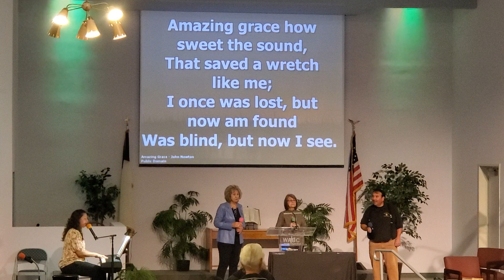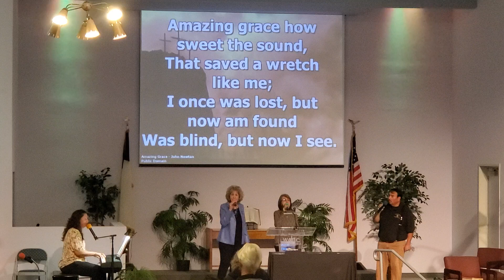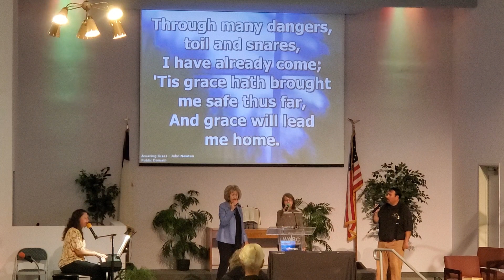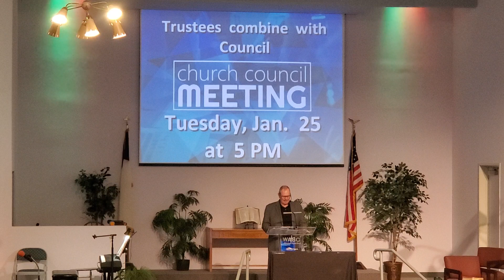2024 01 21 Service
Music, Worship and the Lord's Supper at White Avenue Community Church of Pomona, CA 91766.